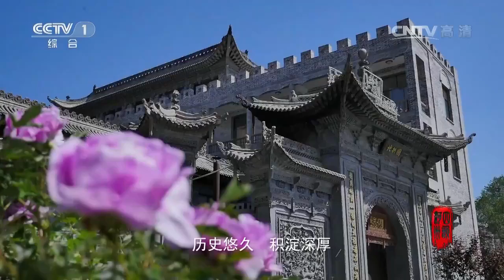20161010 中华民族 河州四韵 第一集 山水临夏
【《中华民族》介绍】《中华民族》栏目是中央电视台与国家民委共同主办，由中央电视台社会专题部于1996年12月推出的专门报道中国少数民族的专题类栏目。以介绍中国西部的地域、人文环境，反映各民族人民的传统习俗和文化传承，表现各民族同胞的精神面貌为主要内容。